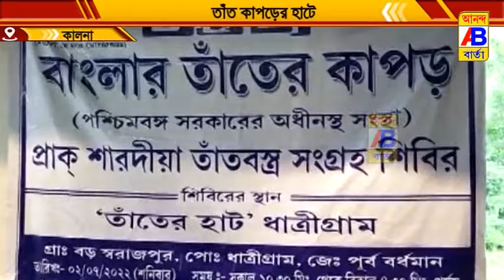পাক শারদীয়ার তাঁতবস্ত্র সংগ্রহ শিবির অনুষ্ঠিত হলো